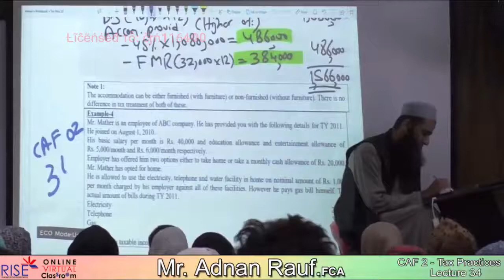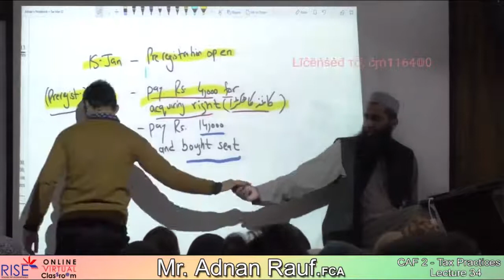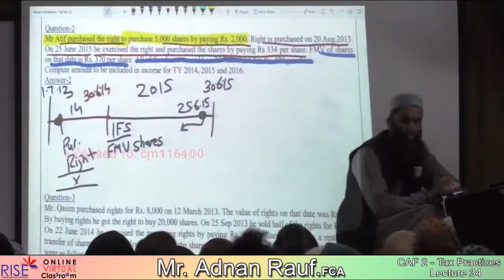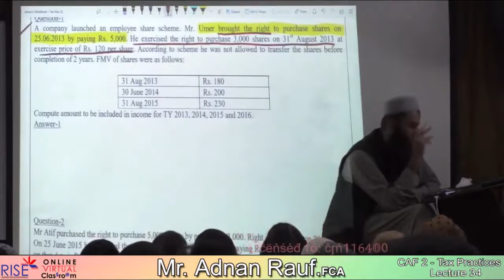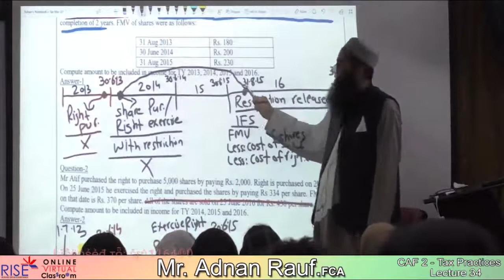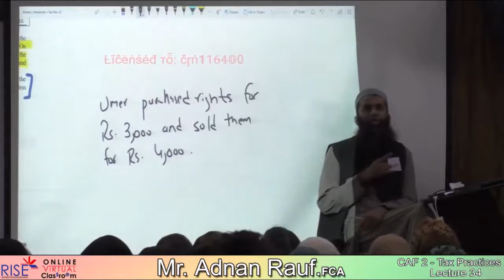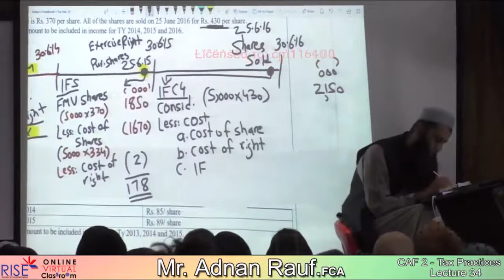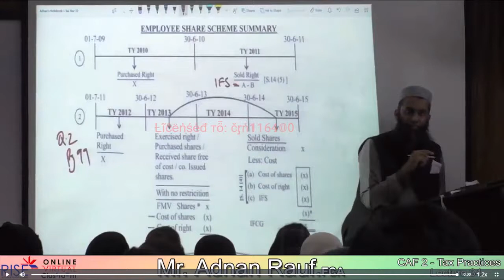TAX lecture 34 Copy